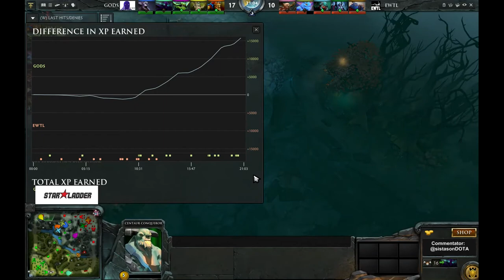Starladder AM League - GODS vs. EWTL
Starladder AM League - Group EY
GODS vs. Easy Way to Leave

Caster: @sistasonDOTA
End of Draft: 12:08